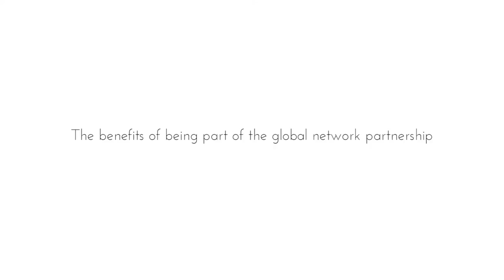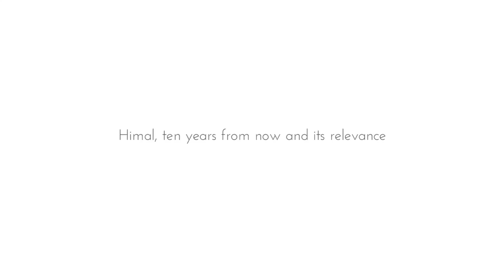Kanak Mani Dixit on PCF and the Southasia Trust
Kanak Mani Dixit, Chair, Hri Institute and Executive Trustee, The Southasia Trust speaks on the vision of The Southasia Trust and PCF support for Culture and Development.